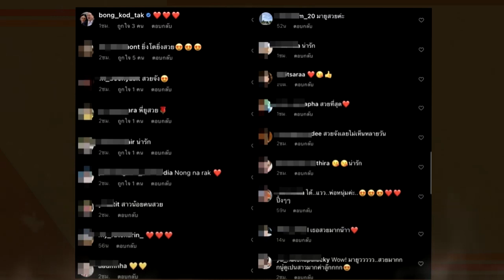เริ่มเป็นสาวแล้ว !! "น้องมายู" ยิ่งโตยิ่งสวย ไม่แปลกที่ "พ่อหนุ่ม - แม่เมย์" จะหวงเบอร์นี้ !!!